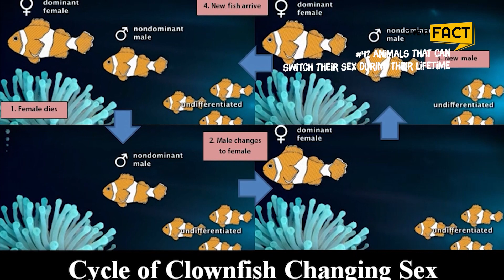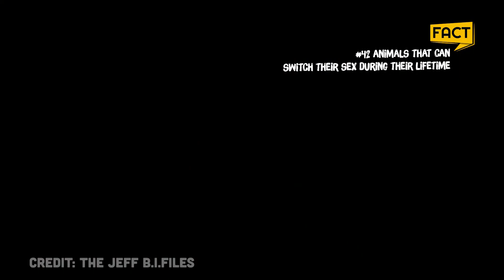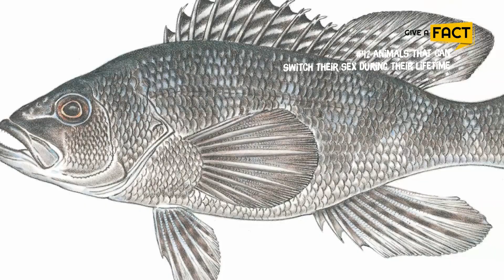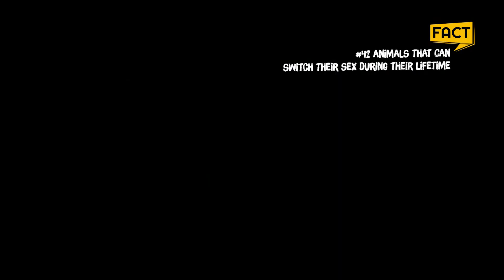13 LGBTQ+ Animals In The Homophobia Free Animal Kingdom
Mother Nature doesn't always view biological sex as an either-or situation. Some species have male and female organs that function simultaneously in one individual. Others switch from male to female or vice versa depending on the situation or their needs. There are many reasons for this flexibility. While some are unnatural processes, frequently caused by rising global temperatures, others are natural mechanisms that give a species reproductive perks.

🕕 TIMESTAMP
0:00 Intro
0:47 Bearded dragons
1:28 Clownfish
2:04 Banana Slugs
2:36 Hawkfish
3:19 Butterflies
3:52 Cardinals
4:30 Frogs
5:03 Green Sea Turtles
5:54 Sea Bass
6:28 Humphead Wrasse
6:55 Red and olive colobus monkey
7:38 Slipper limpet
8:17 Spotted hyena